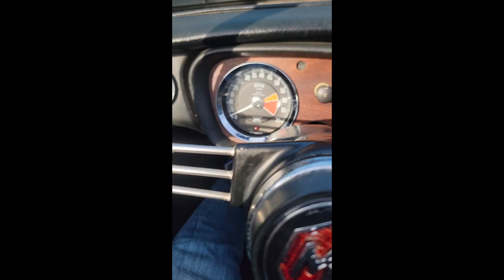PCARMARKET Auction: Start Up & Drive - 1967 MGB Roadster